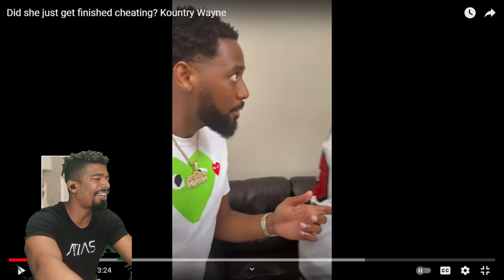Did she just get finished cheating? Kountry Wayne (Comedy Reaction!!)